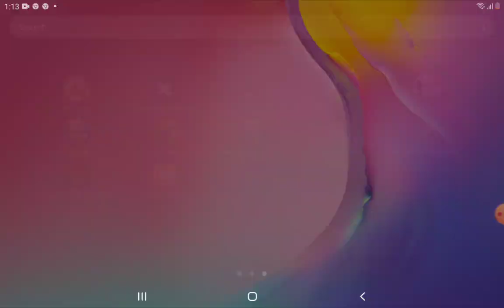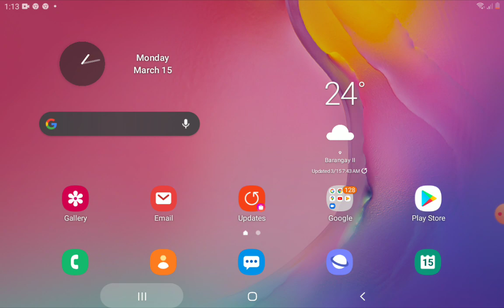jd gamer is play a minecraft ninjutsu😂😂😂😂😂😂😂